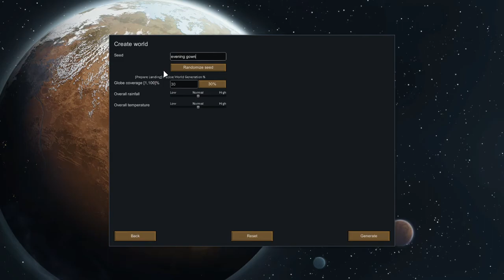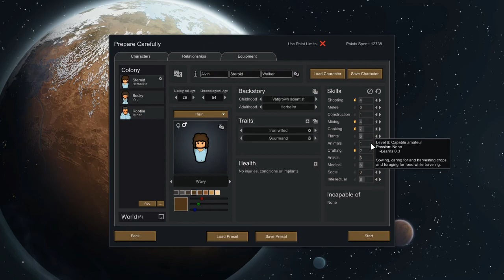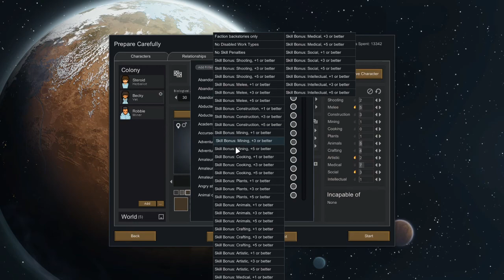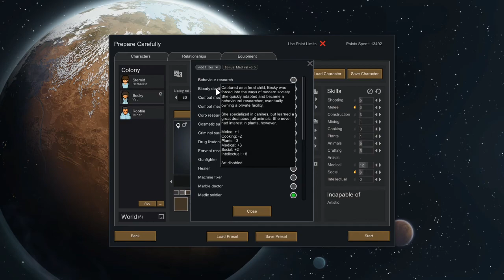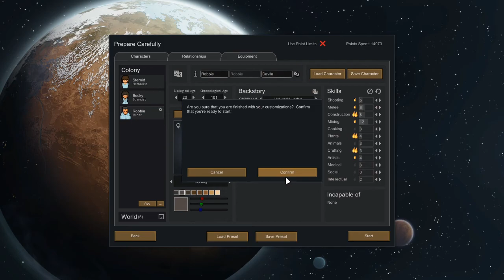Gainz Landing in the RimWorld Universe Series Part 1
RimWorld Universe Series Part 1 with a hint of failure at civilization!